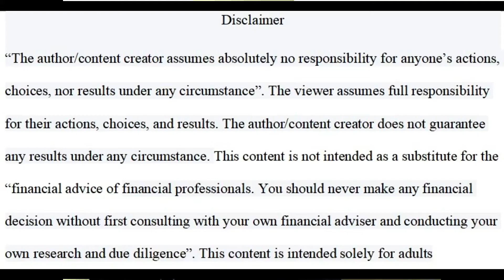Review Of The Warhammer 40,000 Ultramarines Primaris Assault Intercessor Action Figure